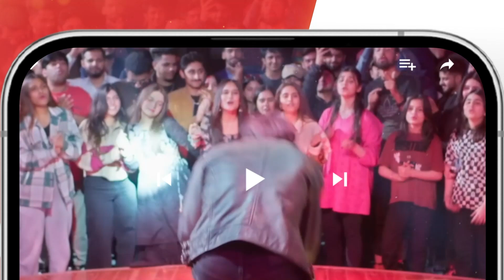Bachpan Se Asthama Hain..!! dananeer khushalkhan Muhabbat Gumshuda Meri - HUM TV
Muhabbat Gumshuda Meri Ep 21 [𝐄𝐍𝐆 𝐒𝐔𝐁] Digitally Presented by Sunsilk, Powered by LUX, 22 September

 • Muhabbat Gumshuda Meri   Khushhal Khan & Dananeer Mobeen

 • Wehshi   Khushhal Khan & Komal Meer

CAST:

Khushhal Khan,
Dananeer Mobeen,
Omair Rana,
Farah Sadia,
Ayesha Toor,
Ali Tahir,
Leyla Zuberi,
Ali Raza,
Naureen Gulwani,
Agha Ali,
Munawwar Afridi.